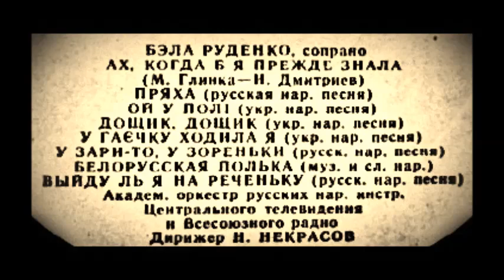Белорусская полька Бэла Руденко